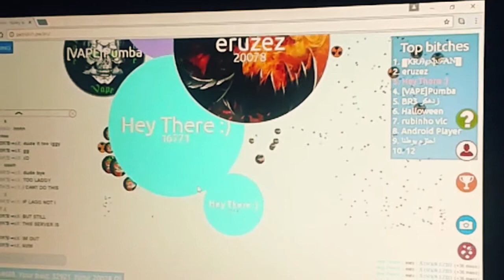I'm back ?! (MY BIGGEST PETRI DISH POPSPLIT)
I know the quality is not very good but hey what ce we do :P